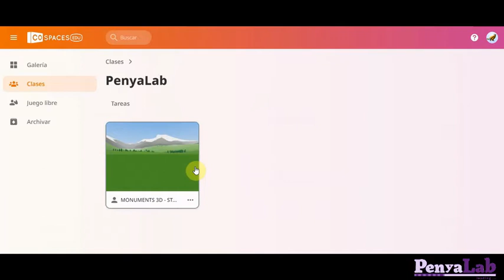Cospaces - Accedir a les tasques